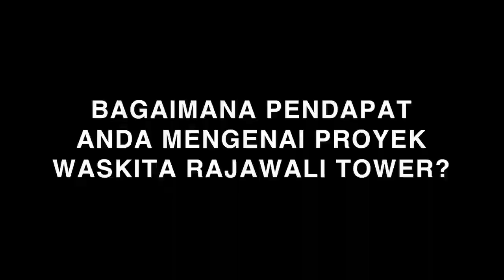Lucu Bikin Ngakak | Behind The Scene Orang Proyek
Behind The Scene Orang-orang Proyek.

Video ini dibuat untuk hiburan dan kenang-kenangan selama bersama.

Di padatnya target pekerjaan dan rumitnya hal-hal teknis dalam mengerjakan sebuah bangunan ternyata terselip hal-hal lucu yang bikinngakak atau setidaknya mesam-mesem.

\m/